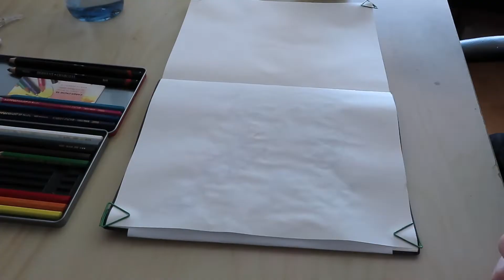Abstract Mark Making in My Sketchbook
In this video, I do some abstract mark-making in my sketchbook with some gesso, water-soluble colored pencils, charcoal pencils, and some water in a spray bottle.

Sign up to become an insider. You'll get access to updates on my art, sneak peeks, behind the scenes, and more that I only share in email.